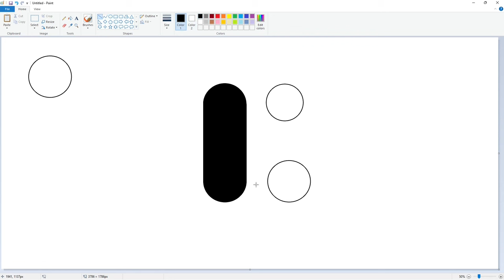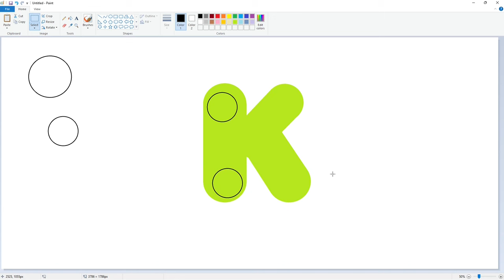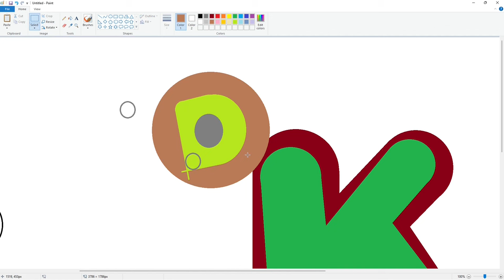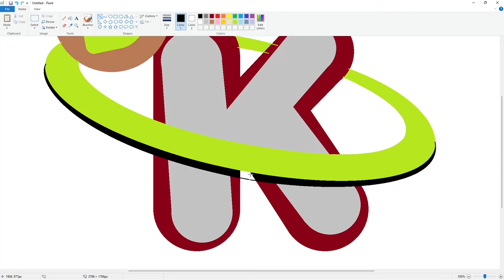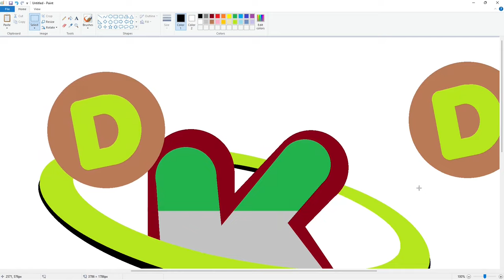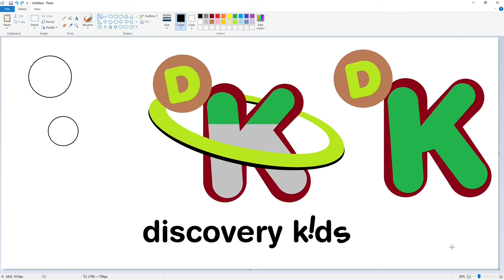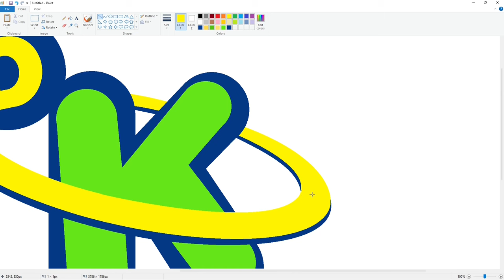How to draw the Discovery Kids logo using MS Paint | How to draw on your computer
In this video, I will show you how to draw the Discovery Kids logo on your computer using Microsoft Paint. Have Fun!

Font: Helvetica Rounded